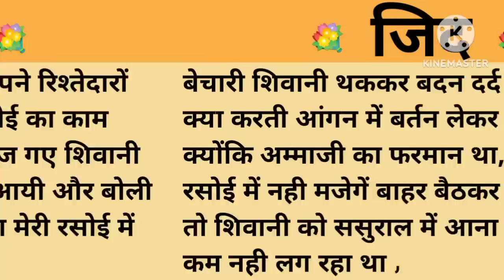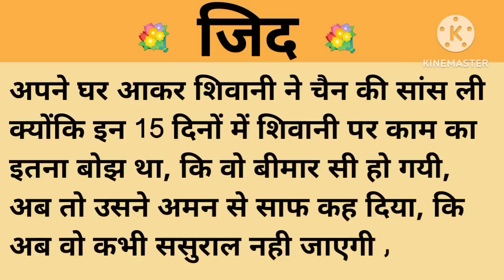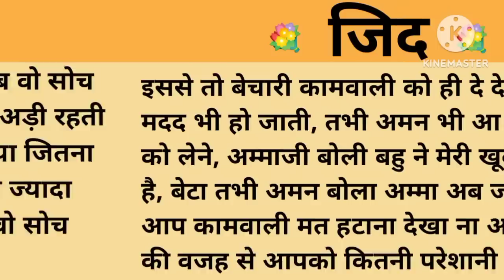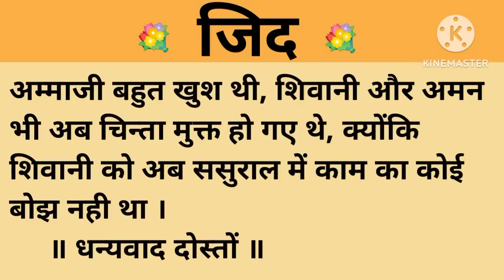जिद।शिक्षाप्रद कहानी।।priya hindi kahaniyan new story।।moral story।।hindi suvichar.....कहानियां